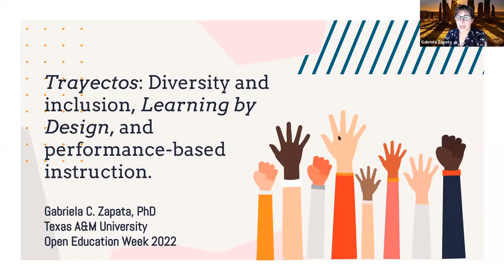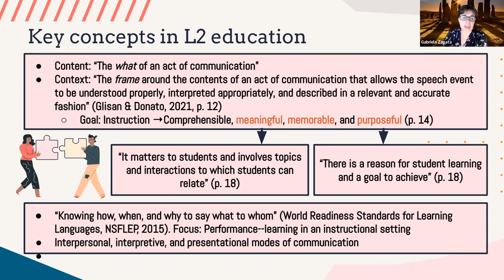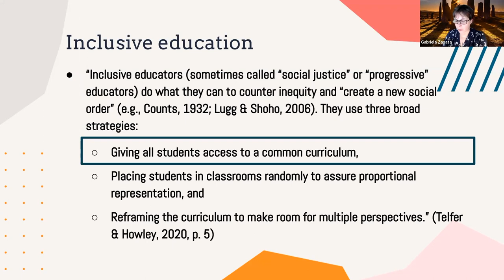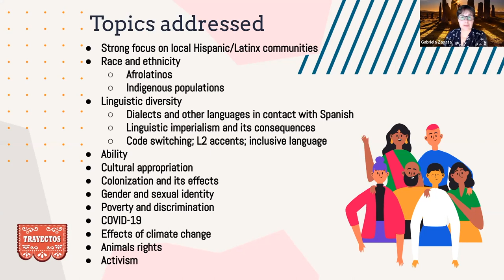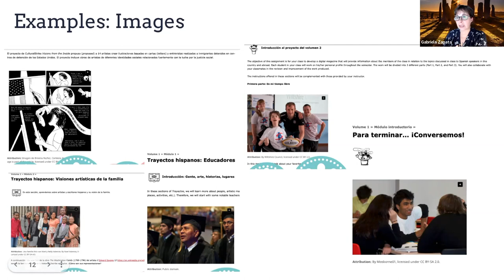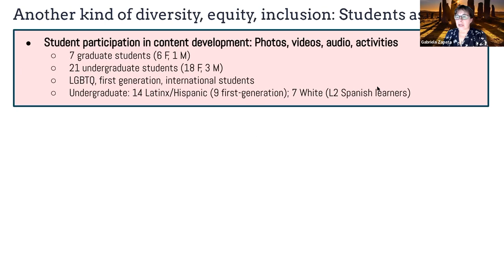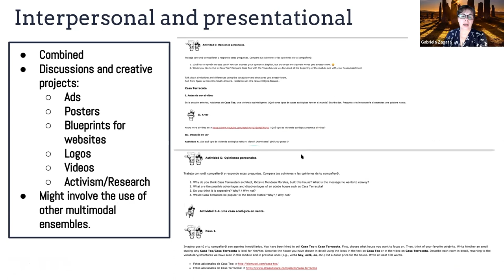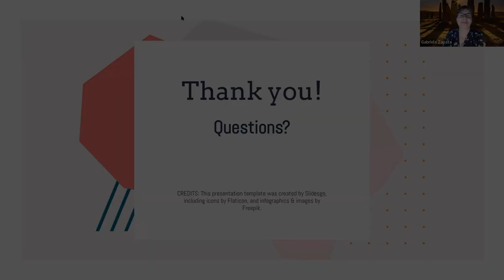COERLL project: Trayectos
Trayectos is an open curriculum for beginning second language learners of Spanish. The program sets itself apart by embracing a learner-centered approach and by integrating multimodal content and texts, communicative activities that bind language form to cultural meaning, thinking tasks that help learners explore the Spanish-speaking world, activities that feature different varieties of Spanish, self-correcting activities as well as resources to broaden student's knowledge of issues related to diversity, equity, and inclusion in the Spanish-speaking world.